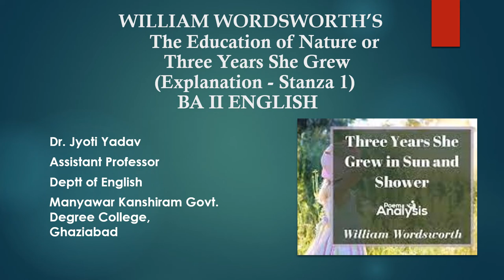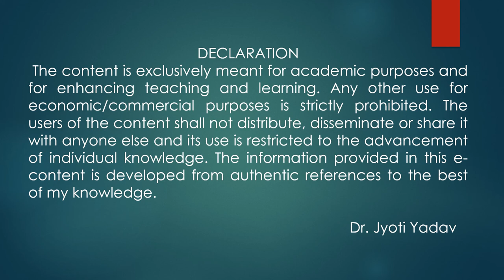Stanza 1 explanation of Three years She Grew /The Education of nature by William Wordsworth